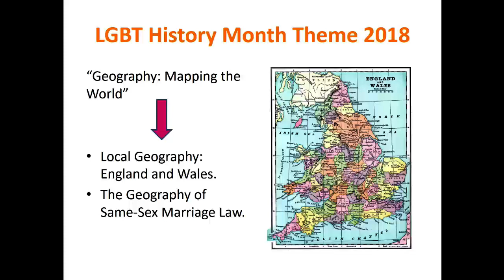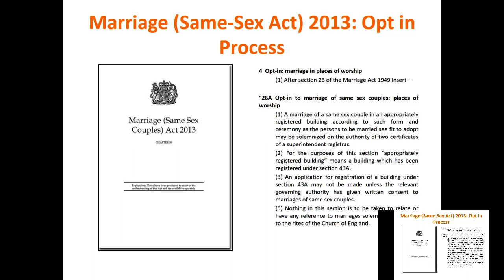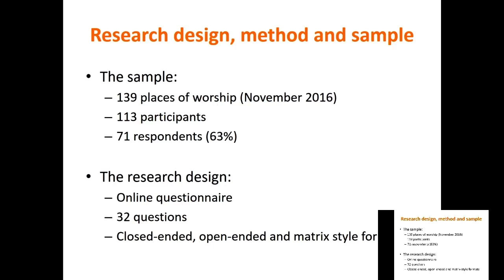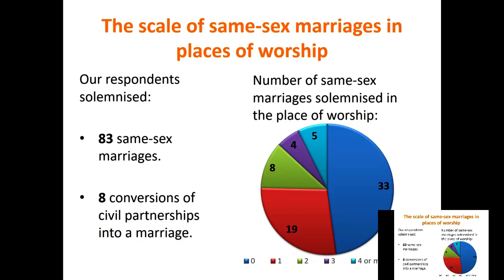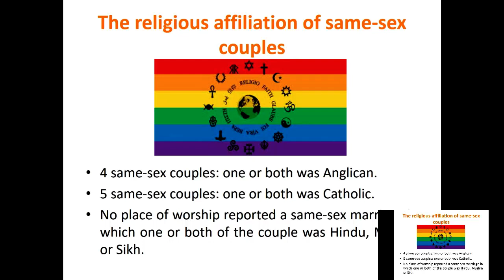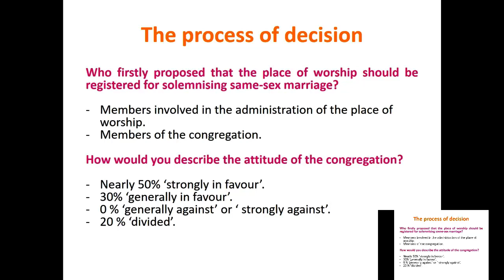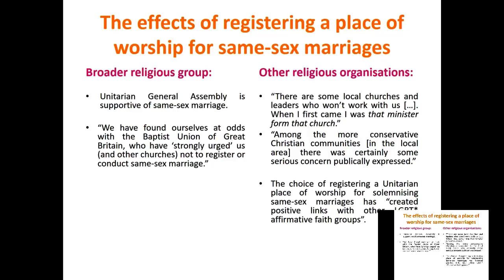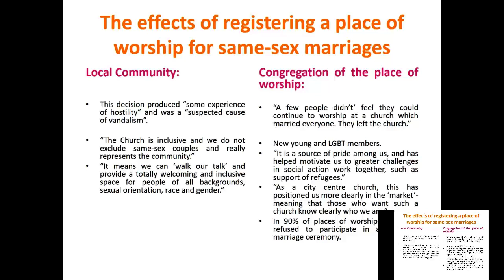Religious marriage of same-sex couples in England and Wales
Talk delivered at the University of York on Wednesday 21 February as part of York LGBT History Month 2018.

This talk presents findings from research on religious marriage of same-sex couples in England and Wales, conducted by Paul Johnson, Robert Vanderbeck and Silvia Falcetta. Same-sex couples in England and Wales now have the same opportunities as different-sex couples to marry by way of a civil ceremony. However, same-sex couples who wish to marry by way of a religious ceremony in England and Wales are at a significant disadvantage to different-sex couples. Only a small number of religious organizations permit same-sex marriage. As a consequence, same-sex couples have very little opportunity to marry in a place of worship or by way of a religious ceremony. Religious faith and homosexuality are not antithetical: many same-sex couples who want to get married wish to do so according to the rites of their faith. This fact is recognised by those religious organisations that have taken the significant step of offering same-sex couples the opportunity to have a religious marriage ceremony. This research constitutes the first piece of empirical research on religious marriage of same-sex couples in England and Wales.